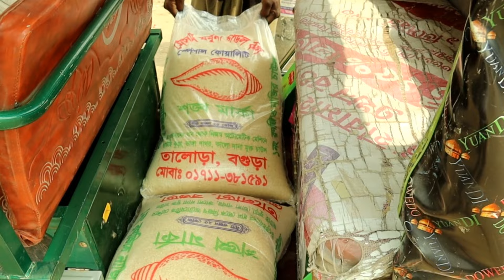ছেলের মেধা থাকা সত্ত্বেও ভর্তির সুযোগ পাচ্ছে না টাকার অভাবে | Food For Helpless